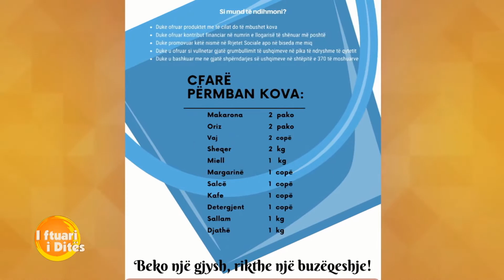‘’Kova Blu’’ nisma më e re në ndihmë të të moshuarve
Në një intervistë në ‘’ Rreze Dielli’ folëm me Viola Bogdanin, menaxhere e nismës më të re, të ndërmarrë nga një grup të rinjsh, për t’i ardhur në ndihmë të moshuarve. ‘’ Kova Blu’’ është quajtur kështu sepse kova erdhi në vend të kutisë, me qëllim për t’i dhuruar familjes dicka që u duhet në shtëpi. Kjo nismë ka ndihmuar mbi 370 të moshuar të vetmuar. Ata mbështeten rregullisht me ushqime, medikamente, dru zjarri, suport psikologjik dhe shpirtëror. Gjatë muajit tetor, Kovat Blu do të mbushen me ushqimet më të nevojshme për ta dhe do të shpërndahen gjatë muajve nëntor- dhjetor.
‘’ Ky është një projekt që mbështet në baza të rregullta, pra adoptojnë 370 të moshuar në rrethin e Korçës dhe këta janë të moshuar që janë të braktisur, të vetmuar palidhje familjare ose me fëmijët që I kanë në emigracion, janë shtresa më e varfër dhe me vështirësi sociale më të mëdha, është një komunitet që ka nevojë për shumë mbështetje por që aktualisht nuk është se e kanë’’ u shpreh ajo.